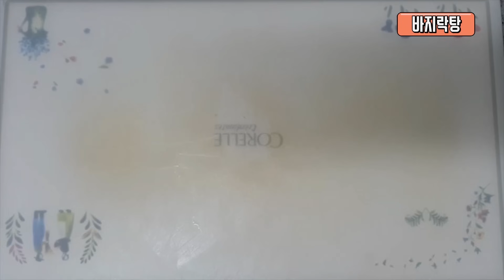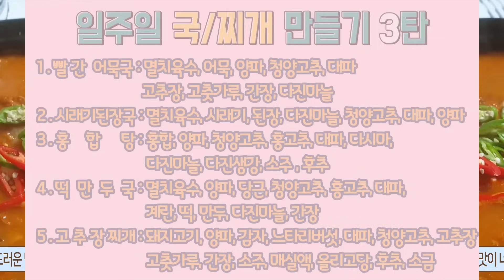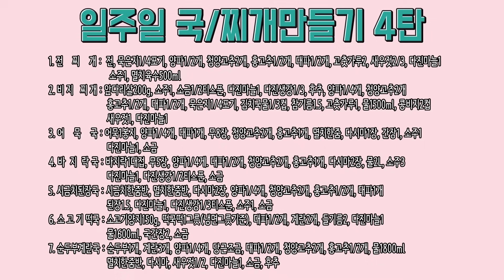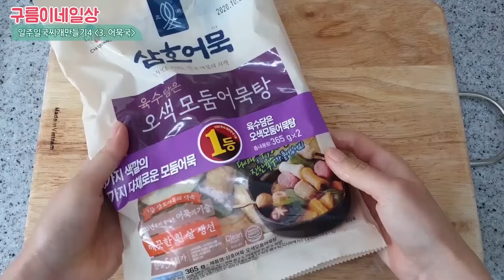뭐먹을지 고민끝~ 일주일 국/찌개만들기 1~4탄모음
1. 계란국(00:10)
    계란2개, 양파1개(소), 당근조금, 청양고추2개, 대파1/2개
    물1500ml, 멸치한주먹, 다시마, 다진마늘, 소금, 후추
2. 오뎅국(02:04)
    어묵, 무1/4개, 양파1/2개, 대파1개(소), 청야고추2~3개, 멸치육수
    다진마늘1, 다진생강1티스푼, 소주1
3. 된장찌개(03:23)
    멸치육수1500ml, 된장1, 감자1, 양파1/2, 호박1/2, 청양고추2, 홍고추1
    대파1/2, 두부반모, 고춧가루1, 소금
4. 돼지고기김치찌개(04:49)
    돼지고기앞다리살200g, 묵은지1/4포기, 홍고추1, 청양고추1, 대파1/2
    두부반모, 콩나물2줌, 참기름, 다진마늘1, 다진생강1/3, 소주1, 설탕1/2
    물1L, 고춧가루
5. 황태국(06:35)
    황태2줌, 콩나무2줌, 계란2개, 두부, 홍고추2, 청양고추1, 대파1
    물1L, 황태불린물, 진간장1, 소주1, 생수500ml, 다진마늘1, 새우젓1/3, 소금
6. 콩나물국(08:08)
    콩나물2줌, 청양고추2개, 콩나물2줌, 고춧가루1, 육수1500ml, 소주1
    새우젓1/3, 다진마늘1, 소금
7. 감자국(09:02)
    감자4개, 양파1/2개, 청양고추2개, 대파1, 고춧가루2, 새우젓1, 다진마늘1
    진간장1, 소주1, 육수1500ml, 소금

1. 배추된장국(10:04)
    알배추6~7장, 양파1/2, 청양고추2개, 대파1/2개, 물1500ml,  멸치한주먹
    다시마, 된장, 소금
2. 바지락탕(12:01)
    바지락1대접, 천일염2, 대파1/2, 물1200ml, 다시마, 무조금, 양파1/4개
    청양고추2개, 다진마늘1/2, 다진생강1/2티스푼
3. 오징어무국(14:10)
    무조금, 오징어1마리, 양파1/4개, 대파1/2개, 청양고추2개, 홍고추1개
    물50ml, 고춧가루1, 소금1티스푼, 다진마늘1, 진간장, 추가 물 1200ml
4. 해물된장찌개(16:33)
    꽃게, 바지락한줌, 양파1/2개, 감자2개, 대파1/2개, 청양고추2개, 홍고추2개
    멸치육수1500ml, 된장1, 다진마늘1, 다진생강2티스푼
5. 순두부찌개(17:54)
    다진돼지고기, 소주2, 진간장1, 다진마늘1, 다진생강1티스푼, 후추
    양파1/2개, 청양고추2개, 홍고추1개, 대파1/2개, 바지락조금
    고춧가루1, 쌀뜨물 1200ml , 멸치액젓1, 새우젓1/2, 다진마늘1, 소금
    순두부1개, 팽이버섯, 계란1
6. 소고기미역국(20:45)
    소고기양지200g, 불린미역한줌반, 참기름2, 다진마늘2
    다진생강1/3티스푼, 국간장1.5, 소금, 물1200ml
7. 참치김치찌개(22:27)
    묵은지1/4포기, 참치캔1개, 물1200ml, 청양고추1개, 홍고추1개
    다진마늘1

1. 빨간어묵국(24:09)
    물1500ml, 멸치한주먹, 다시마, 어묵, 양파1/2개, 청양고추2개, 대파1/2개
    고춧가루1/2, 고추장1, 진간장1, 다진마늘1
2. 시래기된장국(26:04)
    된장1, 다진마늘1, 시래기한줌~한줌반, 멸치육수1200ml, 양파1/2개
    청양고추2개, 대파1/2개, 소금
3. 홍합탕(27:17)
    홍합, 물1500ml, 양파1개, 대파1/2개, 청양고추2개, 홍고추1개
    다시마, 다진생강1/3, 다진마늘1, 소금2, 후추
4. 만두국(29:18)
    멸치육수1200ml , 양파1/2개, 당근조금, 청양고추2개, 홍고추1개
    대파1/2개, 계란1개, 떡, 만두, 다진마늘1, 진간장1, 소금
5. 고추장찌개(32:03)
    돼지고기200g, 고추장1, 고춧가루1/2, 매실액1, 진간장1, 소주1
    후추, 다진마늘1, 다진생강1/3, 양파1개, 감자1개, 청양고추1개
    홍고추1개, 대파1/2개, 참기름1, 물1L, 고추장2, 올리고당1
    느타리버섯, 소금

1. 전찌개(35:47)
    양파1/2개, 청양고추2개, 홍고추1개, 대파1/2개, 묵은지1/4포기, 모듬전
    고춧가루2, 새우젓2/3, 다진마늘1, 진간장1, 소주1, 멸치육수700ml
2. 비지찌개(38:12)
    돼지고기앞다리살200g, 소주1, 소금1/2티스푼, 다진마늘1
    다진생강1/3, 후추, 양파1/4개, 청양고추2개, 홍고추1/2개, 대파1/2개
    묵은지1/4포기, 참기름1.5, 고춧가루1, 물1500ml, 김치국물1/3컵
    새우젓1, 콩비지2컵
3.어묵국(41:10)
    무조금, 어묵1종지, 양파1/4개, 청양고추2개, 홍고추1개, 대파1개
    물2L, 멸치한줌, 다시마1장, 대파1/2개, 다진마늘1, 진간장1
    소주1, 소금
4. 바지락국(44:31)
    무조금, 바지락1대접, 양파1/4개, 대파1/2개, 청양고추2개, 홍고추1개
    물2L, 다시마2장, 소주3, 다진마늘1, 다진생강1/2티스푼, 소금
5. 시금치된장국(48:08)
    시금치한줌반, 양파1/4개, 대파1/2개, 청양고추2개, 홍고추1/2개
    물2L, 멸치한줌반, 다시마2장, 된장크게1.5, 소주1, 다진마늘1
    다진생강1/3티스푼, 소금
6. 소고기떡국(50:51)
    소고기양지150g, 떡국떡1그릇(라면,냉면그릇기준), 대파1/2개
    계란2개, 들기름2, 다진마늘1/2, 물600ml,  국간장2, 물L, 후추
7. 순두부계란국(54:15)
    물1800ml, 멸치한줌반, 다시마2장, 양파1/4개, 당근조금, 청양고추2개
    홍고추1개, 대파1/2개, 순두부1개, 계란3개, 새우젓1/2, 소금, 후추

서브채널 : 구름앤밤톨하우스